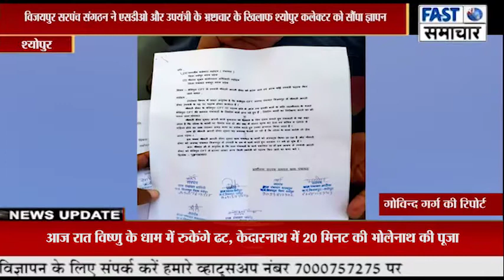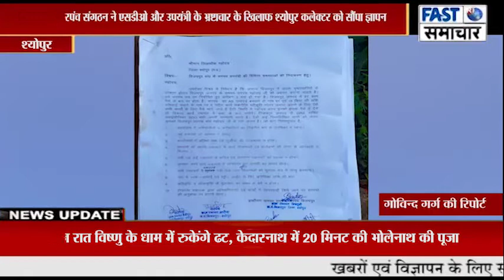विजयपुर सरपंच संगठन ने एसडीओ और उपयंत्री के भ्रष्टाचार के खिलाफ़ श्योपुर कलेक्टर को सौंपा ज्ञापन